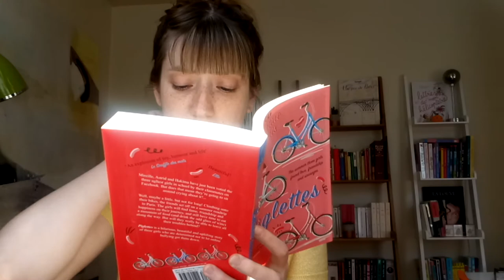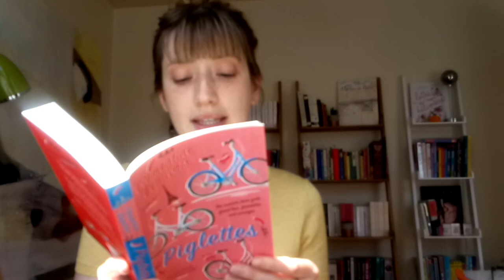Clémentine Beauvais reads from Piglettes!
The brilliant Piglettes by Clémentine Beauvais is out for the first time in English on July 6th 2017! Already a huge bestseller in France, this soon-to-be YA classic will steal your heart - listen to author Clémentine reading the first chapter.